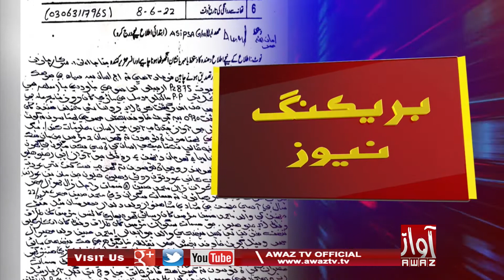گهوٽڪي _ گذريل ڏينهن آپگهات ڄاڻايل عورت واري معاملي ۾ اهم اڳڀرائي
Ghotki | Guzriyal Deenh Aapghaat Jaanaayal Aurat Waare Maamle Main Aham Agbharaai | Awaz Tv News